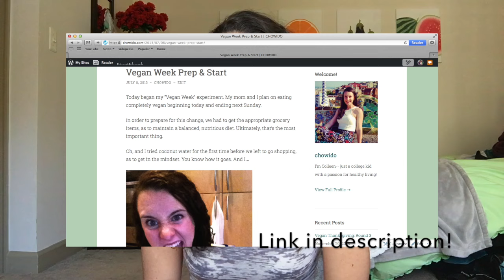WHAT I EAT IN A DAY #6 | BIG Announcement | Vegan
Hi lovelies! If you want to participate in my Vegan Week: Monday, May 16-Sunday, May 22, please let me know & hashtag chowidoveganweek to be featured :) Happy Monday!

The song featured in this video is "Capsize" feat. Emily Warren by FRENSHIP.